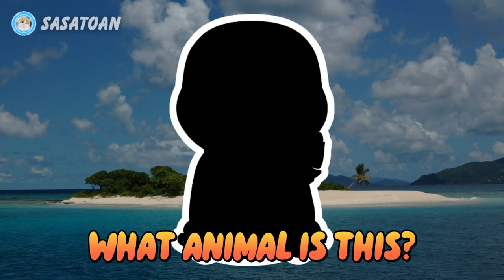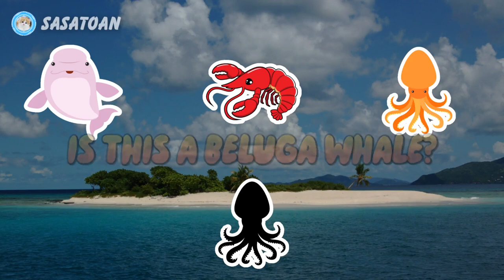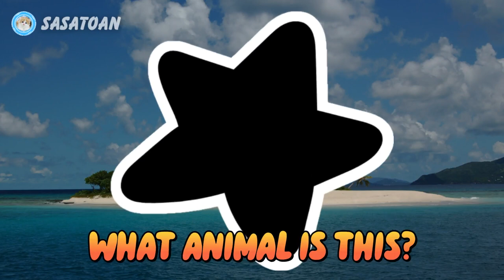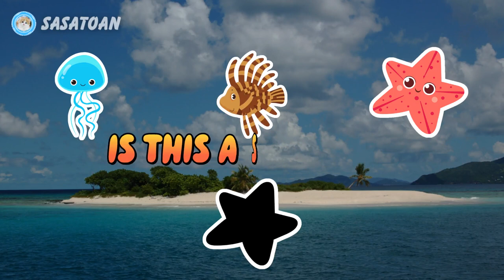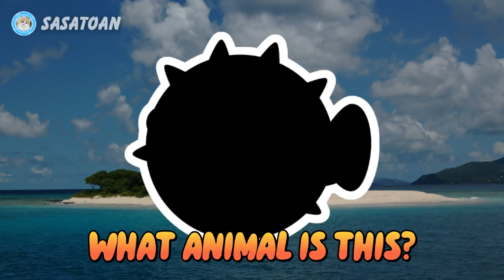Guess The Whale Shark, Orca, Butterfly Fish, Penguin, Blue Whale, Squid, Starfish - Sea Animals